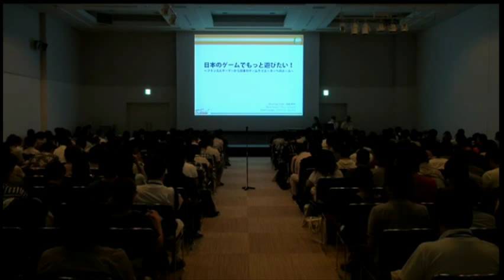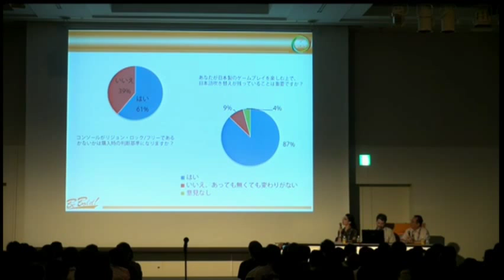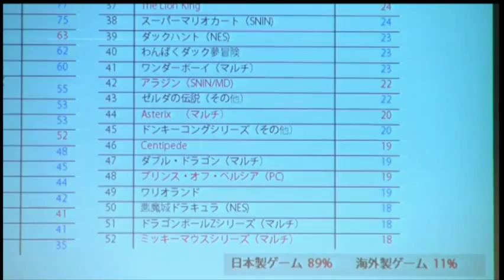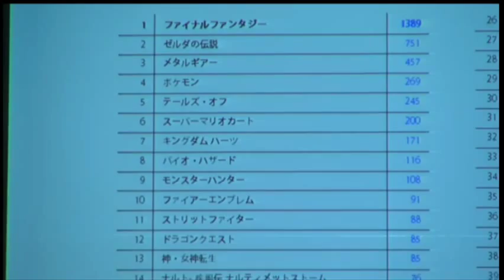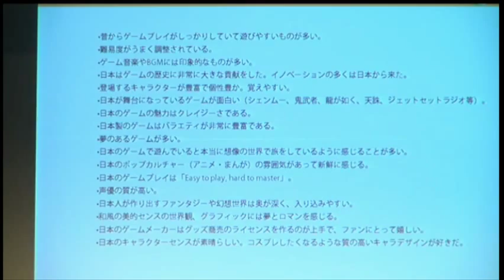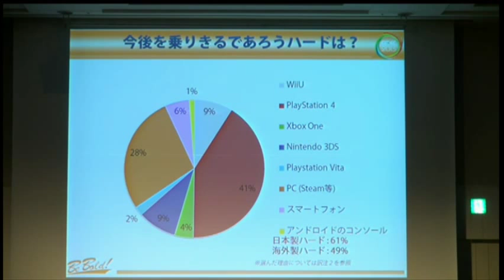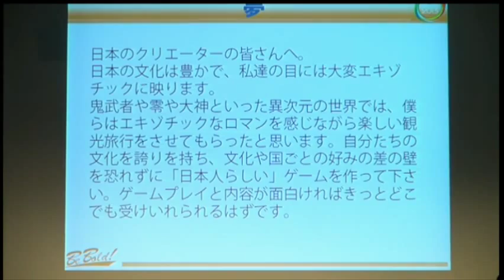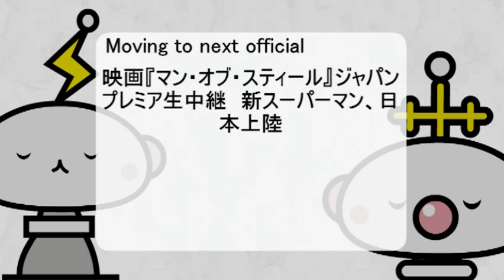Les gamers français et les jeux vidéo japonais 1/2 [CEDEC 2013]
Cette conférence est entièrement en japonais.
Conférence "Je veux encore jouer à des jeux japonais - Les Français ont des choses à vous dire" lors du CEDEC 2013.
Conférence tenu par Masanobu Endo (Créateur de Xevious - président de Game Studio), Florent Gorges (Omake Book) et Anne Fererro (Nolife).